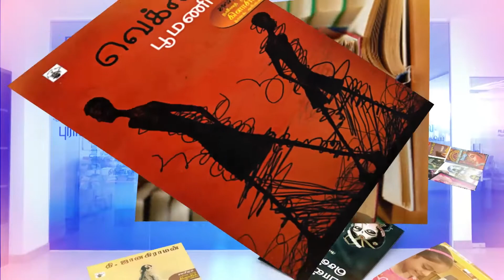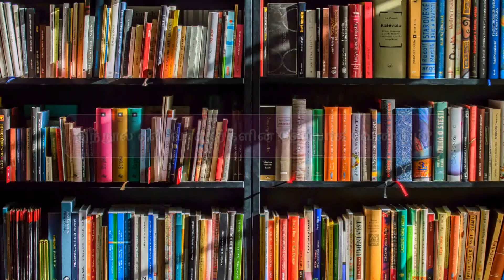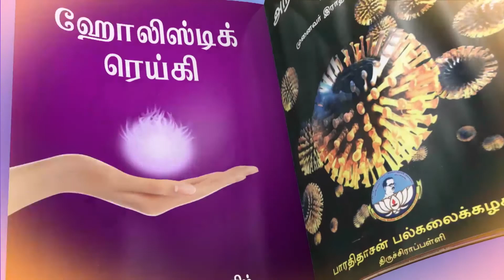BERNAMA : VAASIPPOM வாசிப்போம் நிலாவண்ணன் எழுதிய ''அழகான மெளனம்''